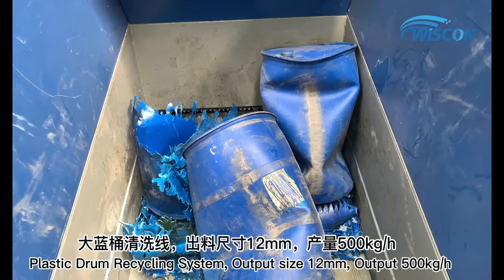HDPE Hot Washing Line for Plastic Drum and Poly Drum - Plastic Pollution Solution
This is the best recycling solution for waste plastic drums and barrels.
Taking in plastic containers as a whole and shredding them ASAP.
This system takes care of contaminants like grease, labels, glue, and chemicals, resulting in clean HDPE flakes.
Hazardous waste and plastic pollution are potential treasures.

Chapter
0:00 Intro
0:09 Poly drum infeeding
0:15 Poly drum shredding
0:36 Hot and cold washing
0:43 Plastic granulation and Collection
0:49 Final output materials: HDPE flakes

Applicable:
55-gallon drum
30-gallon drum
20-gallon drum
250-liter drum
220-liter drum
200-liter drum
60-liter drum
50-liter drum

Wiscon Envirotech is a specialist in solid waste recycling equipment and solutions. We design and manufacture shredders, crushers (granulators), and recycling systems for waste including metals, woods, paper, and plastics. Wiscon specializes in RDF processing plant, plastic waste washing line, bulky waste shredding line, and e-waste recycling system.